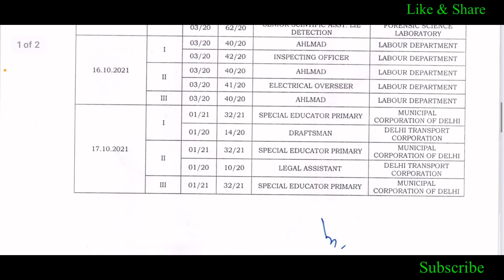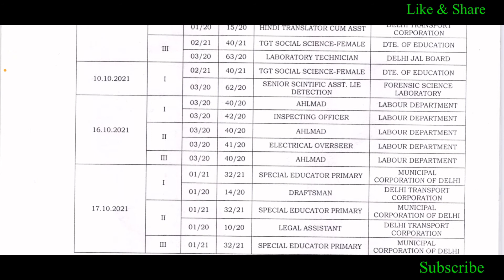DSSSB new examination notice for the month of October || DSSSB personal Assistant exam date?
dsssb Dass grade 2 # dsssb recruitment 2021 # Dass grade-2 Head clerk application status ssc stenographer application status National Recruitment Agency SSC Stenographer Grade C and D 2020 Mathematics in SSC Stenographer Exam Date of SSC Stenographer Grade C and D 2020 Tentative date for Common eligibility Test National recruitment Agency syllabus for CET Exam date for Common eligibility Test, DSSSB EXAM 2021 से जुडी बड़ी Update, DSSSB LATEST UPDATE 2021, DSSSB NEW NOTICE
DSSSB NEW EXAM DATE Notice, OCTOBER 2021 SCHEDULE, TGT Social Science Female
DSSSB VARIOUS POST UPDATES, DSSSB OCTOBER 2021 EXAM SCHEDULE DATE, DSSSB 2020 CLERICAL EXAM DATES,
ssc stenographer skill test quora,
stenographer skill test question paper,